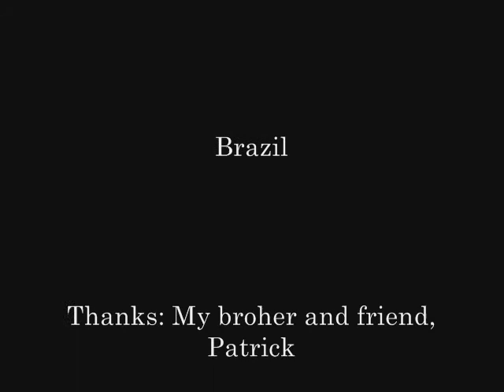Júlio Miranda - Ninjutsu Self Defense